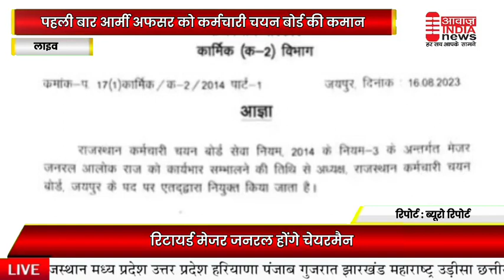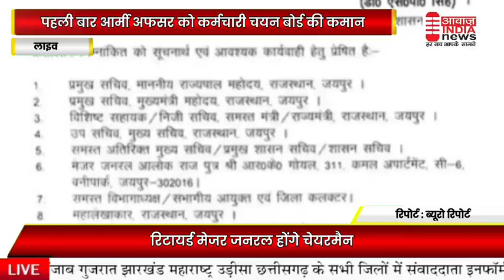पहली बार आर्मी अफसर को कर्मचारी चयन बोर्ड की कमान